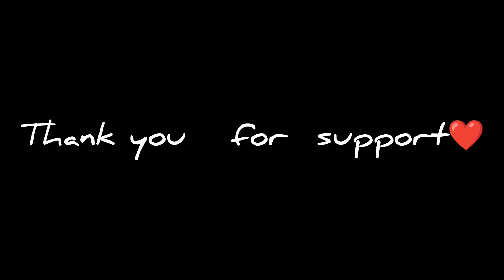my birthday celebration ❤️